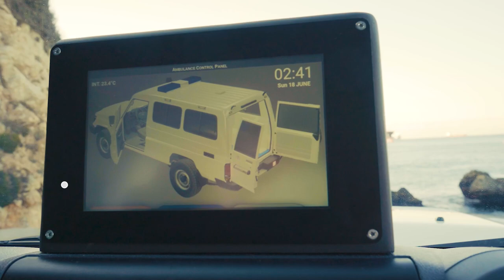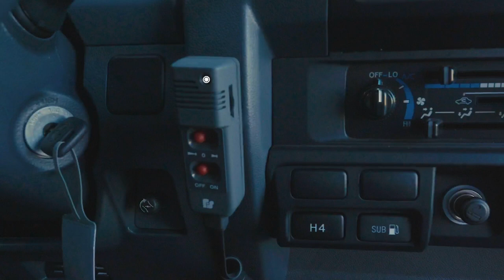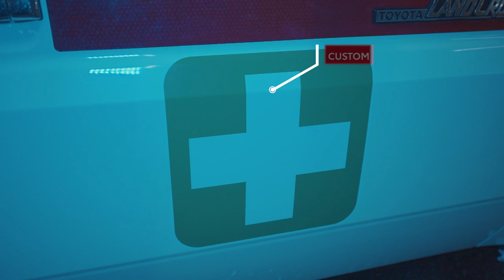FIRST LOOK: Land Cruiser BLS Ambulance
TGS has developed a Basic Life Support Ambulance conversion based on the rugged Land Cruiser Hardtop model. This vehicle incorporates wipe clean ABS injection moulded left & right side panels including individual compartments, drawers, storage areas and holding straps in order to maximize the working area and it includes very high specification medical equipment. It’s our top of the range ambulance conversion and is greeted with approval and enthusiasm as currently displayed for the first time at Aidex 2022.